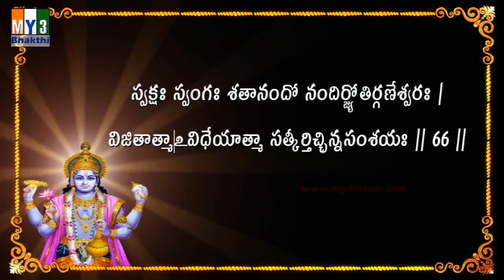Vishnu Sahasra Namam Sloka 66